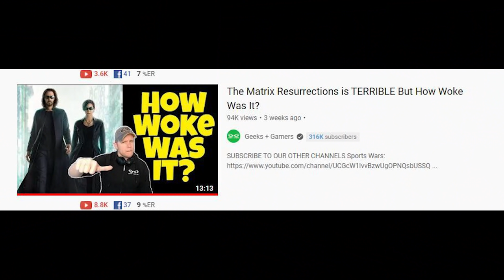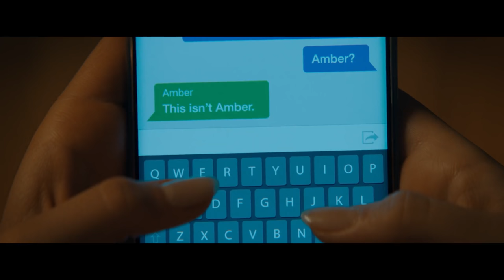Does Scream (2022) Respect The Fans? - Hack The Movies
Tony and Crystal talk about the new Scream movie! In this movie review/podcast they will talk about all the ways it respects the fans! Like how continues a long running franchise instead of remaking it, how it tells a new story that revisits many things we like about the original, and how the original characters pass a torch to a new generation.

Twenty-five years after a streak of brutal murders shocked the quiet town of Woodsboro, Calif., a new killer dons the Ghostface mask and begins targeting a group of teenagers to resurrect secrets from the town's deadly past.

Send us your tapes (or other junk):
    300 N Main Street # 159
    Chalfont, PA 18914
    United States